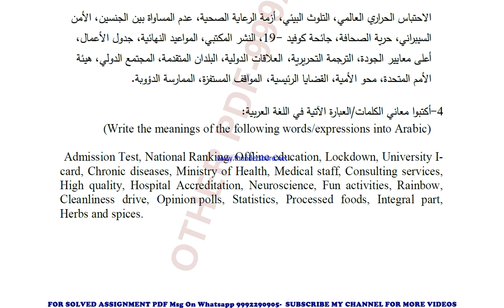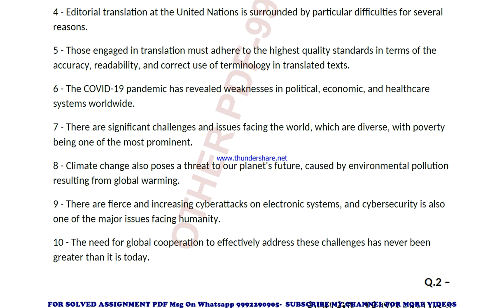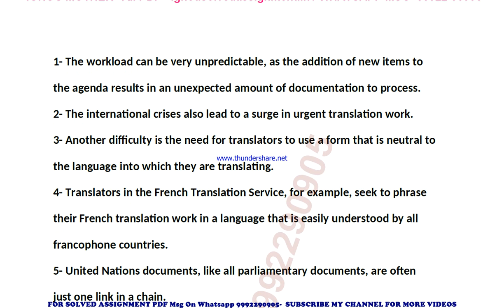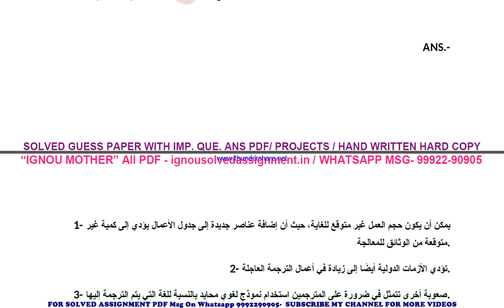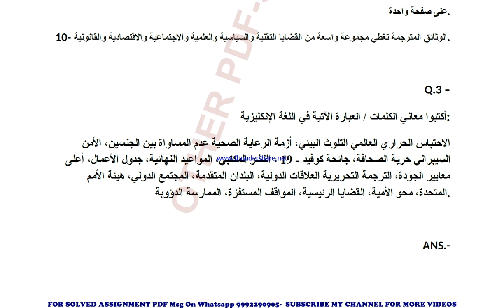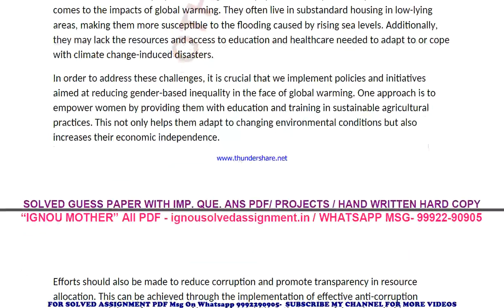mal 002 solved assignment 2022-23 | mal 2 solved assignment in arabic 2022-2023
price-
bag-30rs

 ignou solved assignment mal 2,
mal 2 solved assignment in arabic,
 mal 2 ignou assignment 2022-23,
  mal 2 solved assignment 2022-23,
 ignou mal 2 solved assignment free,
  solved assignment ignou 2022-23 mal 2,
 solved assignment of mal 2,
 mal 2 ignou solved assignment kaise download kare,
 ignou solved assignment 2022-23 mal 2,
mal 002 solved assignment,
mal 002 solved assignment 2022-23 in arabic,
mal 002 solved assignment in arabic,
mal 002 ignou assignment 2022-23 solved,
mal 002 solved assignment 2022-23,
ignou mal 002 solved assignment free,
mal 002 solved assignment ignou 2022-23,
solved assignment ignou 2022-23 mal 002,
mal 2 solved assignment ignou exam preparation ignou exam
mal 2 exam how to study for ignou,
exam mal 2 exam preparation preparation for,
gnou exams mal 2,
 ignou mal 2 exam preparation,